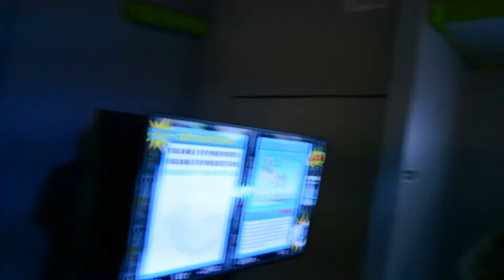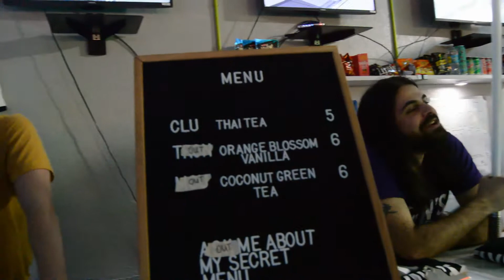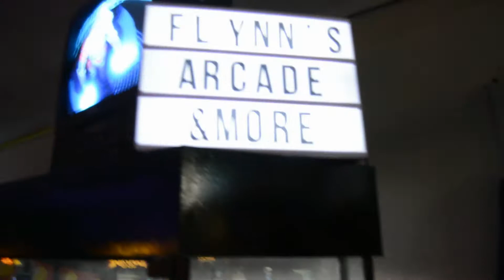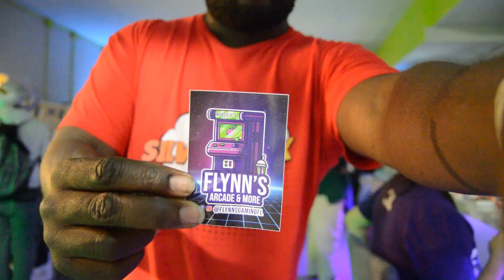Flynn's Arcade Grand Opening Night Silverback Experience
-Check Me Out On Facebook @TheSilverbackSenpai
- Check Me Out On Instgram @SilverbackSenpai